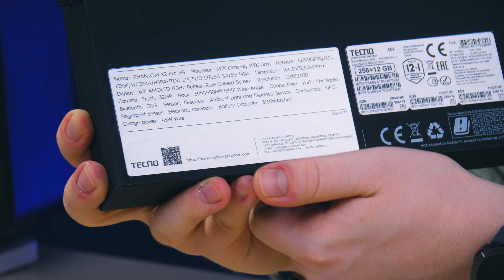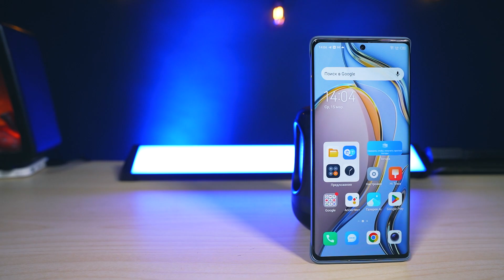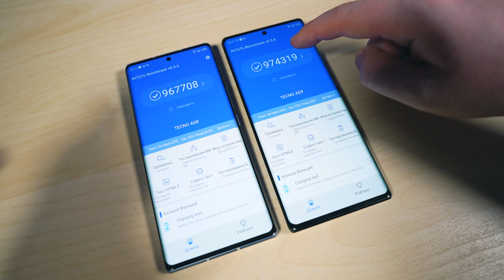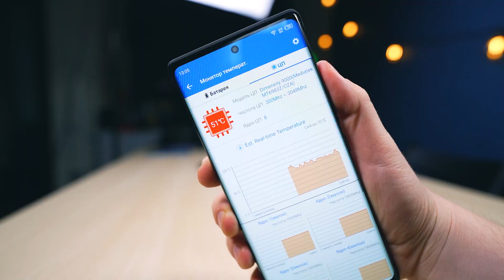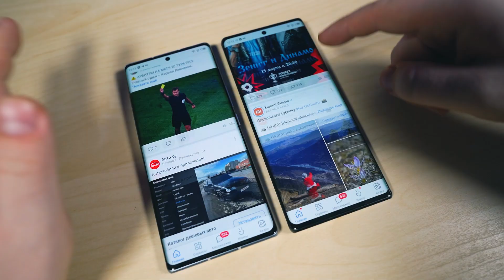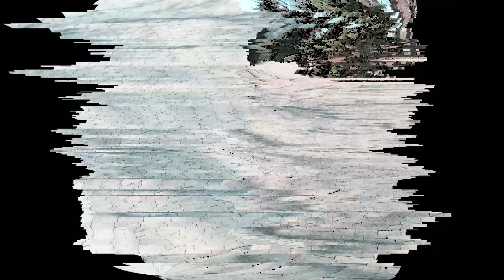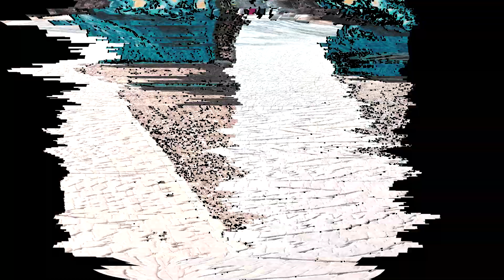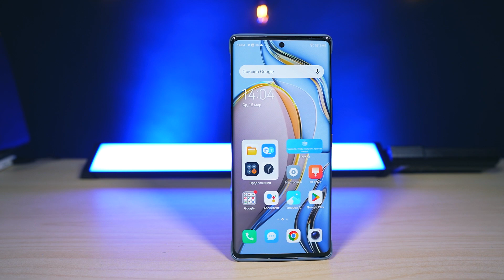Новинка от TECNO с Выдвижной Камерой! Сравнение Tecno Phantom X2 Pro vs Tecno Phantom X2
Первые Флагманские Смартфоны TECNO! Что интересного и что с ними не так? Сравнение Tecno Phantom X2 Pro vs Tecno Phantom X2

Покупай флагманские смартфоны TECNO PHANTOM X2 и X2 PRO по ссылке

*Реклама. Tecno Mobile Limited Pb3XmBtzsrgAWAXJa1XzGXp48AszoKT3tzKHoWx